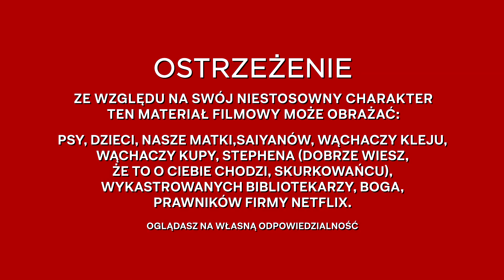NETFLIX: Paradise PD - część 2 | Zwiastun (polski dubbing)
Szef Gangu jest na wolności. Dusty siedzi w więzieniu. Kevinowi grozi publiczne upokorzenie. W tym sezonie posterunek w Paradise czeka sporo niecenzuralnych zmian.